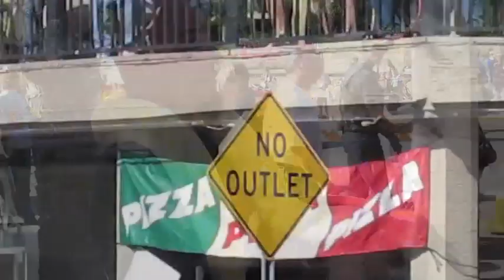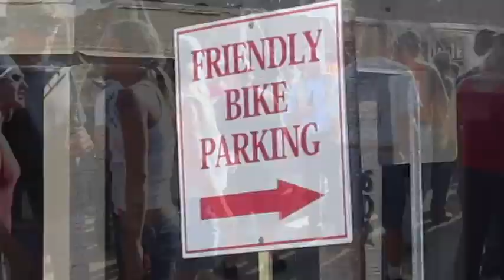Biketoberfest 2010 Daytona Beach.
Wheels of Faith MM and Chaplain Scott and Calvary Christian Center do outreach at Biketoberfest